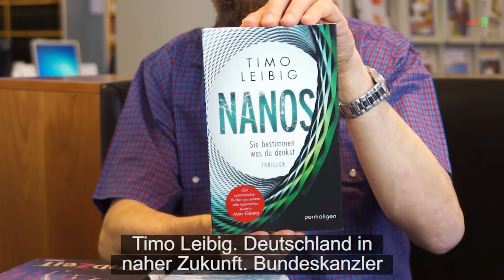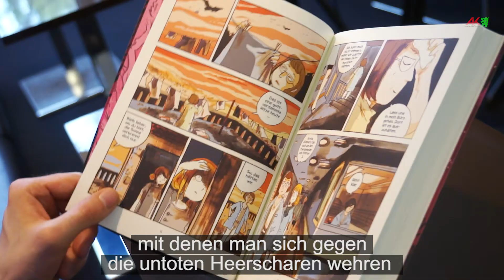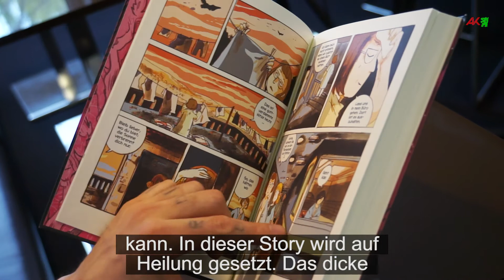Die besten düsteren Zukunftsthriller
Alex aus der AK-Bibliothek stellt wieder drei Bücher vor. Diesmal geht es um Dystopien - düstere Geschichten über die Zukunft. Und eine "Graphic Novel" ist auch dabei. "Die Mauer" von John Lanchaster, "Nanos" von Timo Leibig und "Endzeit" von Olivia Vieweg.